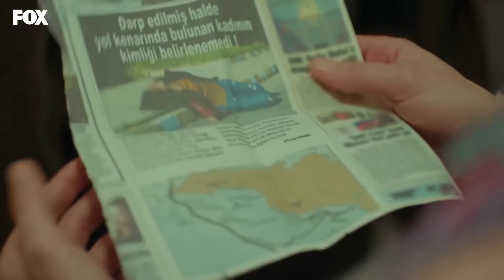بقي عقلي عندها فقط - حكايتنا الحلقة 93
اشتقت الى شكران كثيرا - بقي عقلي عندها فقط
(Arabic Dubbed)

ما حدث لأركران هز الأسرة بأكملها بعمق. سيكون هذا الحدث أيضا فرصة لهم لمعرفة سبب سلوك أوركران غير المنتظم طوال حياتها. ما يتعلمونه يهز الأسرة بعمق ويمنحهم الأمل في المستقبل. هل سيكون الامتنان قادرا على الشفاء والعودة إلى المنزل? الأطفال الذين عادوا لتوهم إلى المنزل يعانون من الخوف من فقدان أمهاتهم مرة أخرى ؛ من ناحية ، يشعرون بالخوف من العودة إلى رياض الأطفال. لكن فيليز مصمم على عدم السماح بحدوث ذلك مرة أخرى.

من ناحية أخرى ، لا يزال جميل يعاني من الألم والغضب من عدم قدرته على الاحتفاظ بالمرأة التي يحبها. هل جميل, الذي بدأ في إخراج هذا الغضب من حوله, سيترك كل شيء وراءه ويذهب إلى مدينة أخرى الآن?

MEDYAPIM : انتاج
سيناريو : ايبرو كوجاوغلو- فيردا بارس
المخرج : كوراي كريم اوغلو